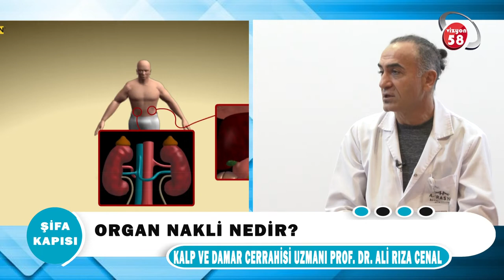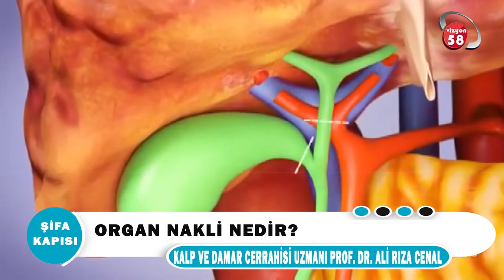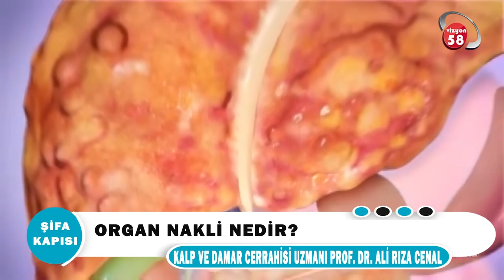Avrasya Hastanesi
Kalp Damar Cerrahi Uzmanı Prof. Dr. Ali Rıza Cenal ''Organ Nakli Nedir? '' hakkında detaylı bilgiler veriyor.